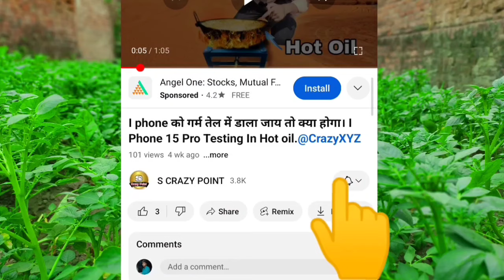TESTING CRACKER IN SURCLE || A ONCE TIME BIJLI CRACKER TESTING || ROUND SAFE TESTING CRACKERS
cracker sound
cracker testing
fireworks underground
patakhe testing
patakha
patakhe
cracker
patakhe wala
pataka video
new crackers,
firecrackers
diwali video
diwali stash.
fireworks
patakhe testing
patakhe patakhe
fireworks stash
diwali crackers
type of cracker
variety cracker
cracker husting
diwali ke patake
cracker testing
crackers 2023
patakha testing
diwali crackers
fire works
cracker busting
crackers bursting
variety crackers
testing crackers
diwali ke patake
crackers testing
patakhe testing
patakhe patakhe,
fireworks stash
diwali crackers
testing patake
diwali patakhe,
crackers video
crackers stash
crackers sound,
patakhe video
crackers experiment
crackers bursting
variety crackers
testing crackers
diwali ke patake
crackers testing
new crackers video
patakha cracker
experiment
sky shot fire
sky shot crackers
patakhe
1000 sky shot fire
crackers testing
diwali stash video
cracker for small kids testing
cracker for small kids
cracker for kids
pani wala bomb 2022
paani wala bom
pani bomb
kids crackers
childrens crackers asda
childrens crackers amazon
can toddlers eat crackers
crackers suitable for toddlers
childrens birthday crackers
crackers for baby
diwali crackers testing
crackers testing
testing crackers
crackers
diwali crackers
cracker testing
crackers stash testing
hydro crackers testing
testing different types of sutli crackers
mirchi cracker
cracker
mirchi crackers
crackers video
fire cracker testing

Hello friends, in this video I have tested different types of crackers, out of which we made a circle of chilli cracker and placed Chakri cracker in the middle. Along with this, we have also tested other types of crackers. You can watch this video. You will really enjoy it after watching it